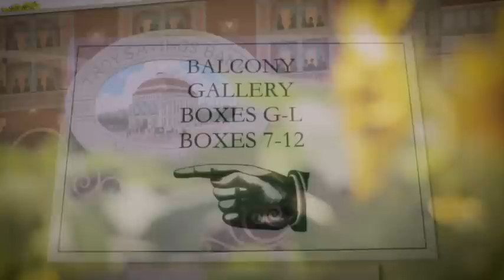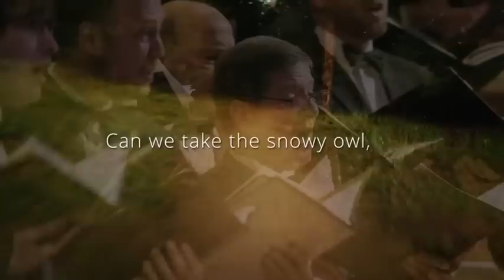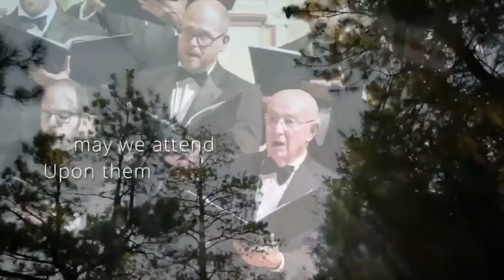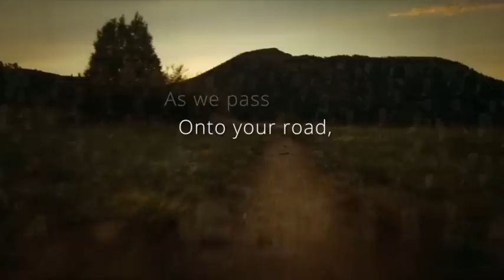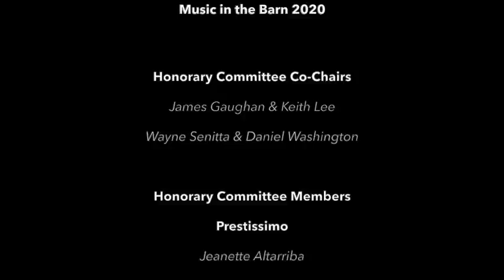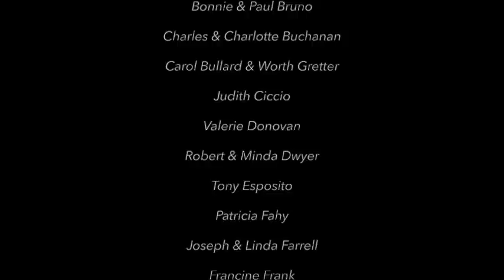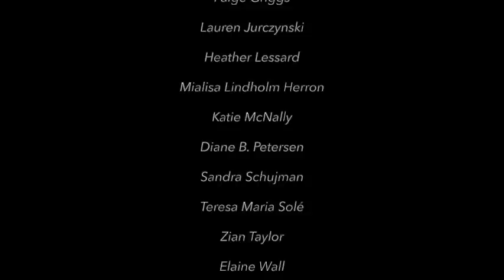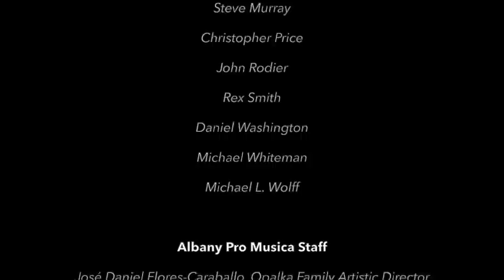APM Music In The Barn 2020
Welcome to Music in the Barn 2020!  To show your support for this year’s “Music in the Barn,” please consider making a donation or by mailing your gift to